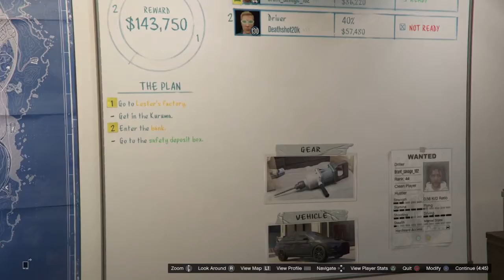Gta 5 heist